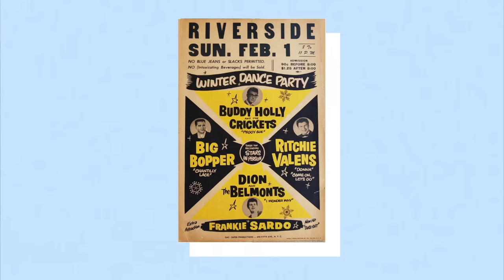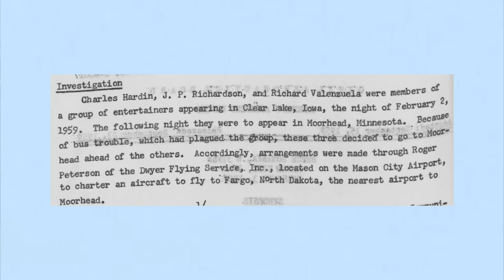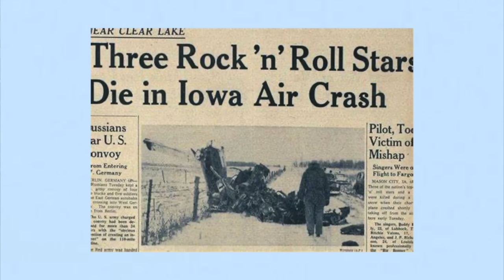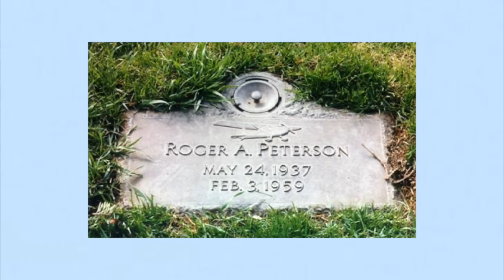El día que murió la música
Feliz 2024